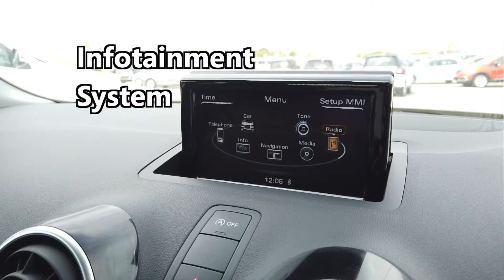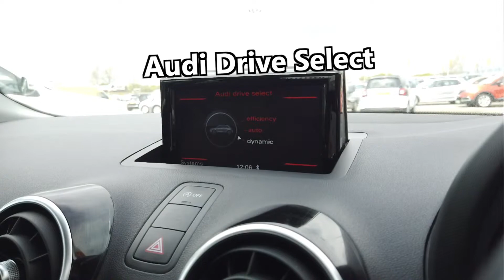Audi A1 1.6 Sport TDI #138214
This model features DAB radio with Bluetooth, CD and SD card reader, Voice control, Multimedia interface, Partial Faux leather sports seats, Audi drive select, Tyre pressure monitoring, Heated door mirrors, Start stop technology, ISOFIX.

Featuring: Bluetooth, Air Conditioning, Alloy Wheels, Traction Control, Electric Pack, Central Locking.